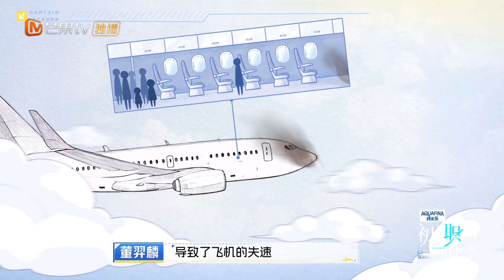【精彩看点】 谢依霖王敬轩吐槽摆渡车等问题 载重平衡重量让众人惊讶 | 初入职场·机长季 Captain Season EP8-1 Clips| MangoTV Super Variety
✈️见证青年机长养成的蓝天之旅！加入Mango TV VIP 正片抢先看！
【飞友团成员】齐思钧/唐九洲/王敬轩/谢依霖
【飞行飞友】陈小春/张智霖/黄宗泽/吴卓羲
节目简介：该节目是一档聚焦职场奋斗的观察纪实类真人秀节目。该节目聚焦民航飞行员的职业，5名厦航飞行员组成的“青春飞行团”在60天的时间内，在2位模范教员的带领下，进行真实严苛的特训筛查考核，最终选拔优秀飞行员，与前辈共同驾驶厦航40周年荣誉航班，见证一代青年机长培养和成长的蓝天之旅！

初入职场机长季 Captain Season#齐思钧#唐九洲#王敬轩#谢依霖#陈小春#张智霖#黄宗泽#吴卓羲